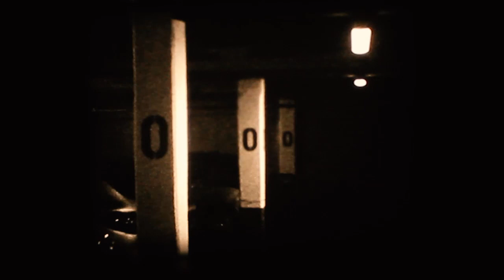MEN NOT HOT